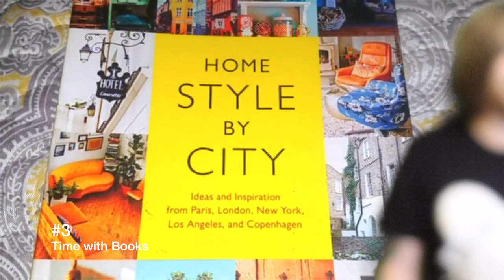February 2021 BookTube Shoutouts! [10 CHANNELS]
A blurry one. Soz!